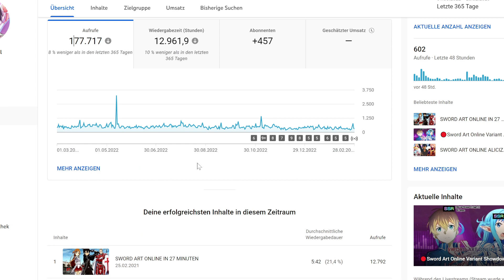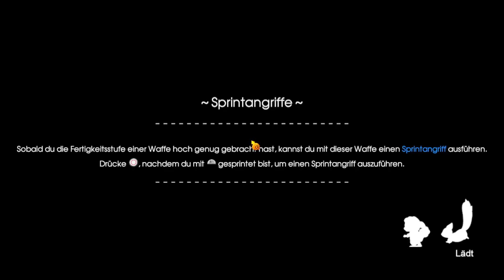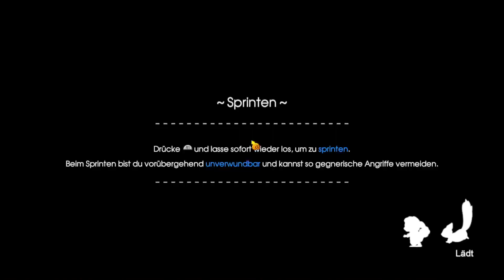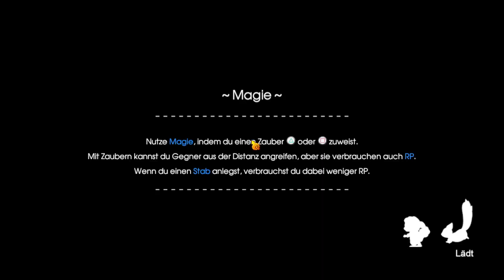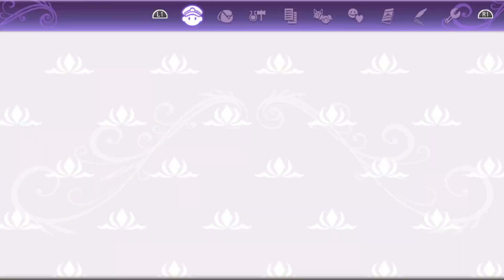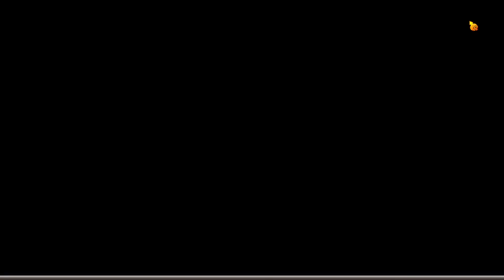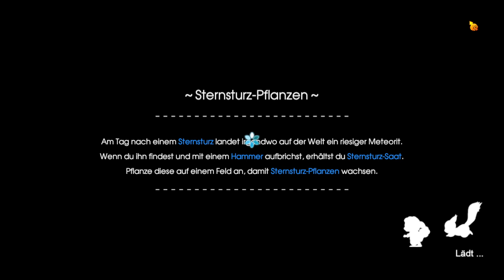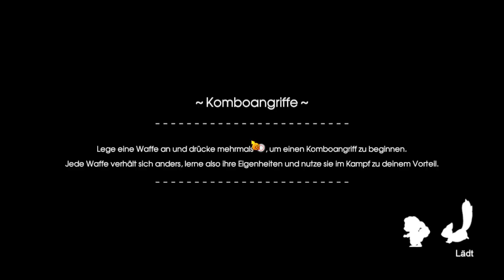10 Jahre Fluie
10 Jahre Fluie